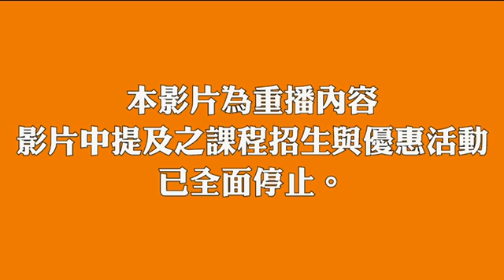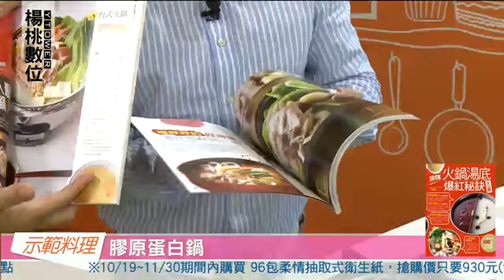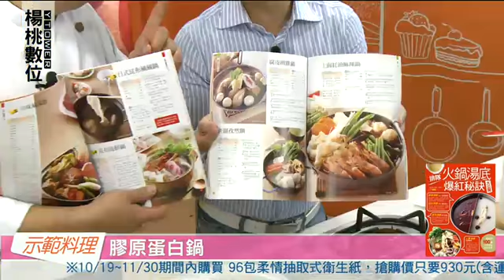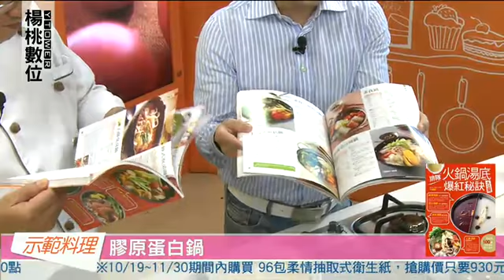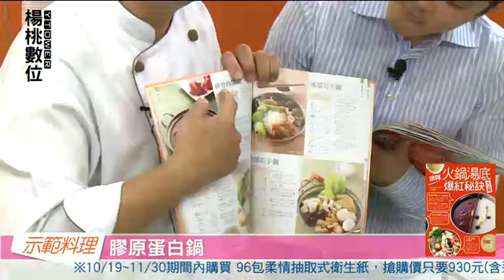【楊桃美食網】膠原蛋白鍋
材料：A.雞腳600克、蔥段50克、薑片30克
B.枸杞5克、當歸3克、薏仁40克、蓮子40克、高湯1000CC
調味料：鹽1茶匙、米酒30CC
做法
1.燒一鍋水，雞腳入鍋煮滾約1分鐘後取出沖洗乾淨瀝乾。
2.將雞腳放入湯鍋，水及蔥段、薑片，煮開後關小火，煮約2小時(約煮1小時後可用攪打方式打碎蓋上鍋蓋再熬煮備用)。
3.取濾網將雞腳渣渣濾淨不要，只留湯汁。將湯汁裝碗放涼後入冰箱冷藏結成雞腳凍。
4.取砂鍋放入高湯、蓮子、薏仁、枸杞、當歸略煮後加入綜合火鍋料依序放入加入雞腳膠最後調味加入米酒及鹽即可。